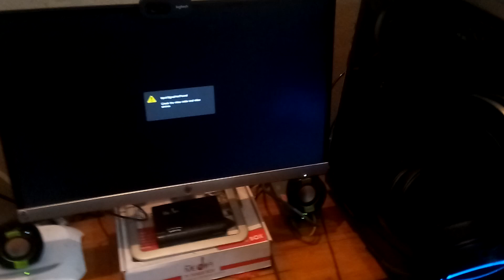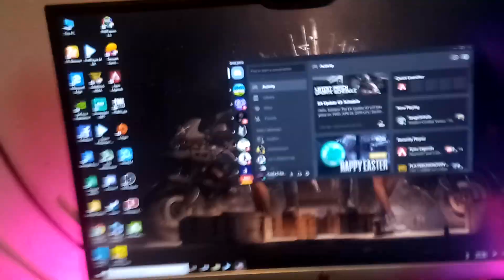CraZy彡Gamer Gaming & steaming Setup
My Pc Config- MObo _ Gigabyte Ab350 gaming 3 . Processor - Ryzen 5 1600x .gpu- gigabyte 1050ti g1 Gaming . cpu cooler Antec mercury 120 aio liquid cooler . ssd- transcend 128gb  p110s . Ram - Corsair Vengeance 8gb 3200mhz Rgb. Psu - antec neoeco 650watt . casing Bitfenix enso .hdd-640gb . mouse- prolink furax . keyboard walton . headphone Gamidias hebe m1 rgb. & Monitor Hp22er & 2nd monitor singer 24 inch . Plz Subscibe my Channel.